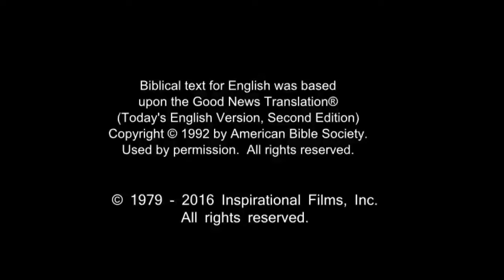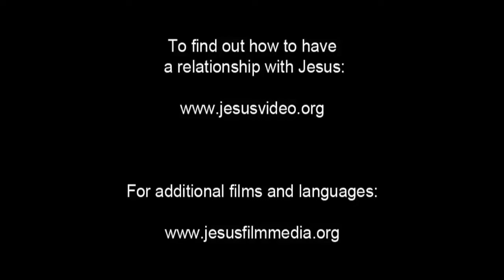Amazing English Good News! Call On Jesus Name! Be Saved Forever! Risen Jesus Saves!!!(18)